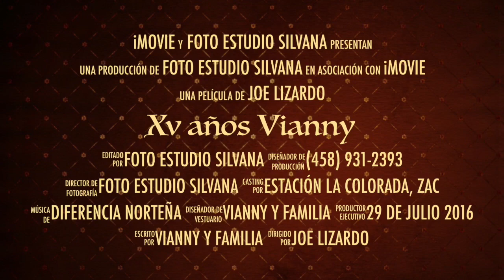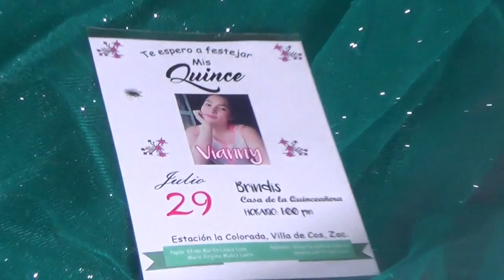XV años en Estación Colorada, Zac [29.7.2016] Diferencia Norteña